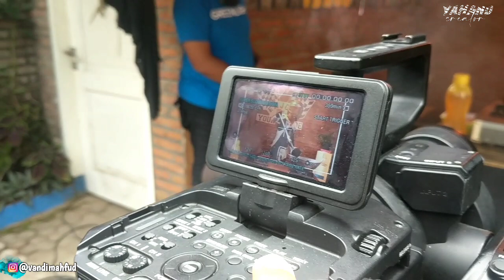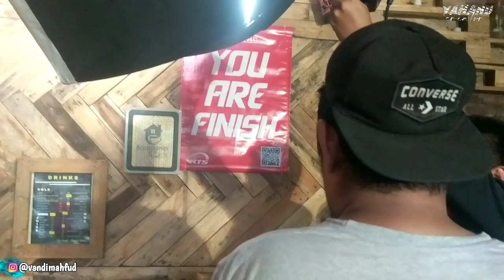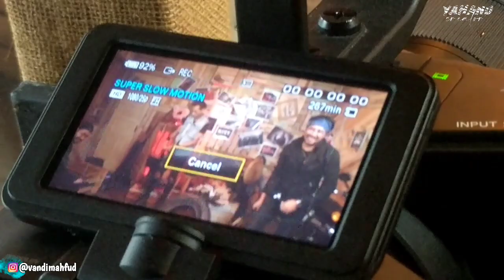Seru...!!! Syuting kampanye di Gunung Kawi || Bukan syuting Ruwet Tv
Yang mau tau hasil videonya..komen di bawah